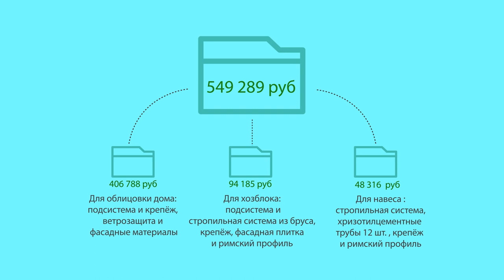Подводим итоги | Современное строительство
Проблема бюджетного жилья всегда была и будет очень актуальна. Дома из контейнеров, как раз и есть частичное решение этой проблемы.
Основой для таких домов служат контейнеры, используемые в морских перевозках. В нашем  доме «контейнерная» архитектура будет использована для того, чтобы максимально гармонично вписать ее в окружающую природу.